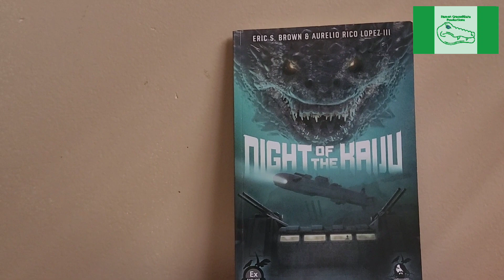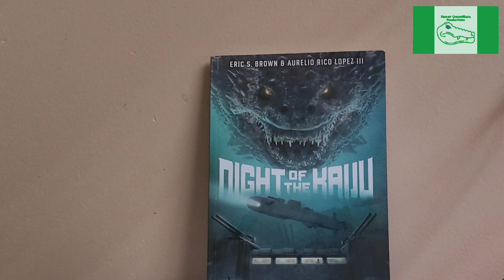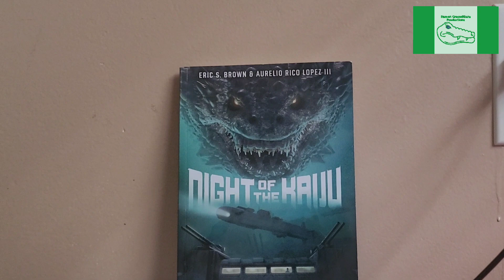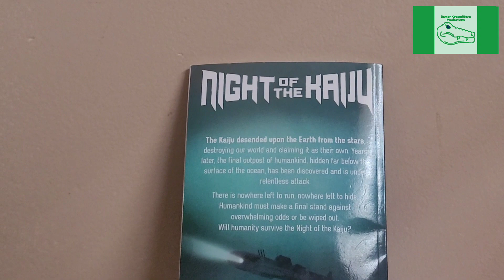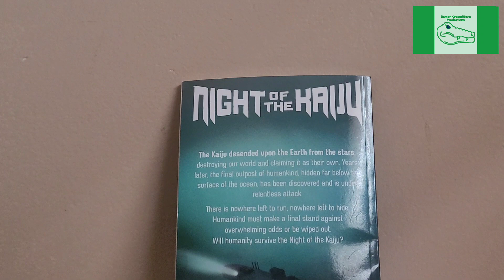NOTK: BOOK REVIEW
My Awesome Book Review : Night Of The Kaiju. Stay Posted for more Awesome Kaiju Sci-Fi Content.